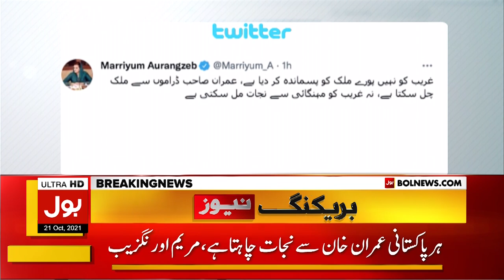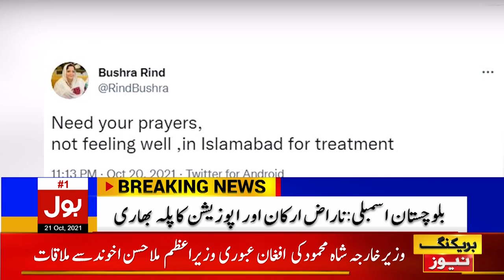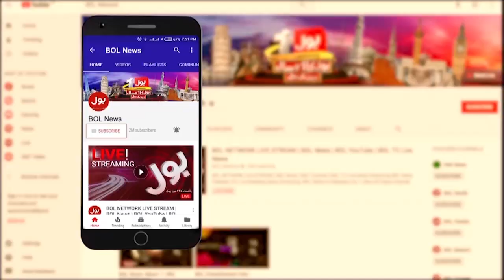Foreign Minister's important visit to Kabul with DG ISI | BOL News Bulletin | 3:00 PM | 20 Oct 2021